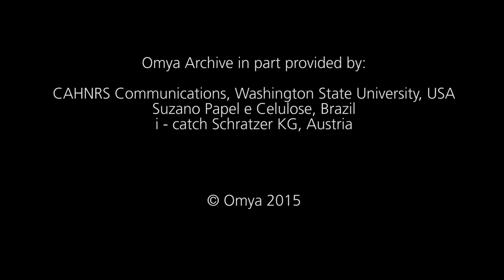Omya Image Video Deutsch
Die Omya AG ist ein international tätiger Hersteller von Industriemineralien aus Calciumcarbonat, insbesondere von Füllstoffen und Streichpigmenten.